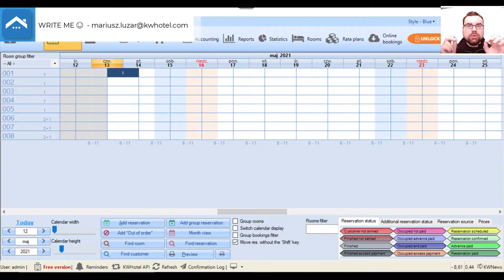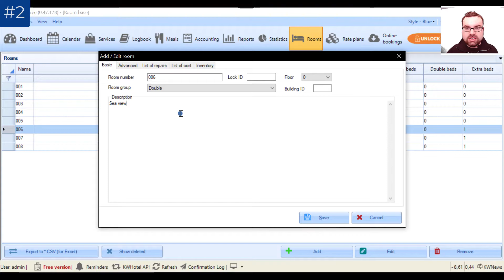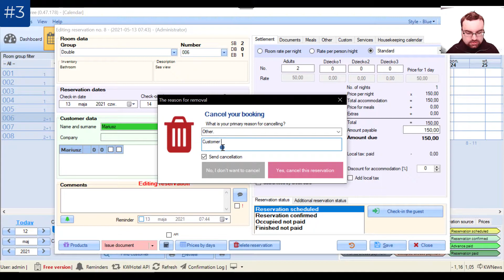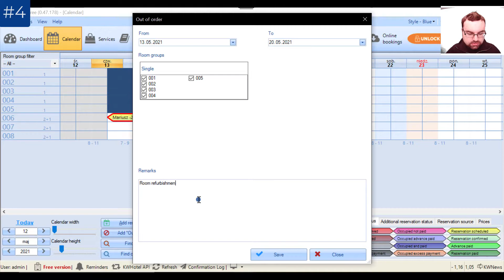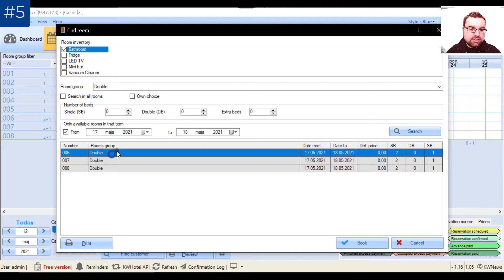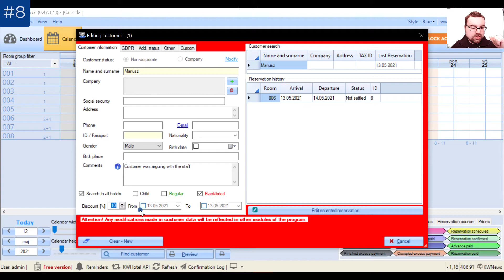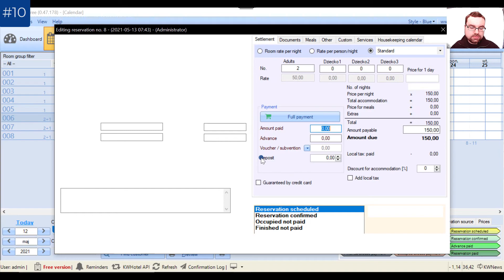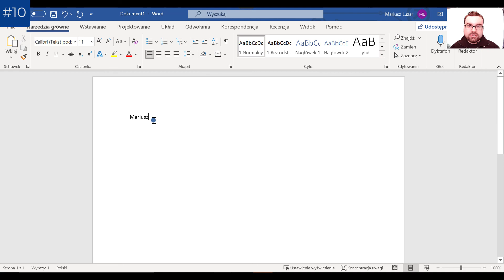3.1 ▶ 15 TIPS to speed up and improve your customer service PART 1 (KWHotel tutorial, subtitles)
Welcome to the next chapter of KWHotel Free complete tutorial! It is intended for hoteliers who are interested in deploying KWHotel Free software in their daily hotel operations.

After finishing this course, you will easily take full advantage of our program's capabilities.

You can enable English subtitles.